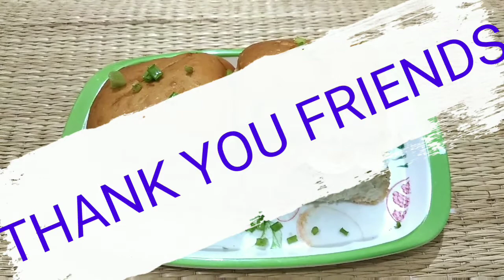EGG PAV SANDWICH